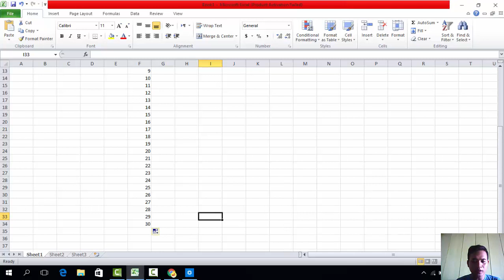Hanya 2 Detik!!! Begini Cara Membuat Nomor Otomatis di Excel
Membuat nomor otomatis di microsoft excel sangatlah mudah, langkah-langkahnya sebagai berikut:

1. Ketikkan 1 pada sel A1 dan angka 2 pada sel A2

2. Blok sel A1 dan A2

3. Arahkan mouse pada pojok kanan bawah pada sel A2 sehingga pointer berubah menjadi tanda plus (+)

4. Klik kiri dan tahan menggunakan mouse kemudian drag atau seret kebawah sampai pad baris yang diinginkan.

5. Maka nomor urut akan tampil.